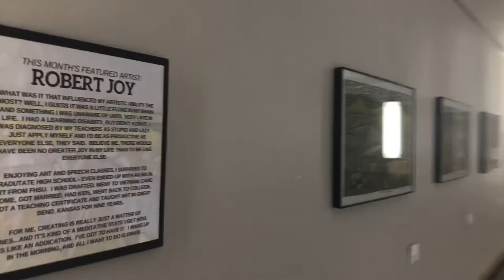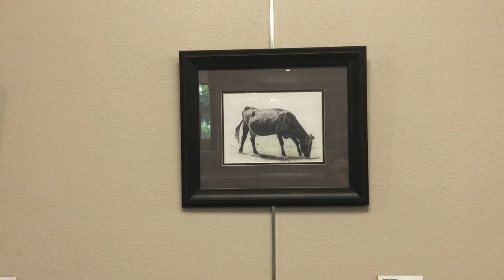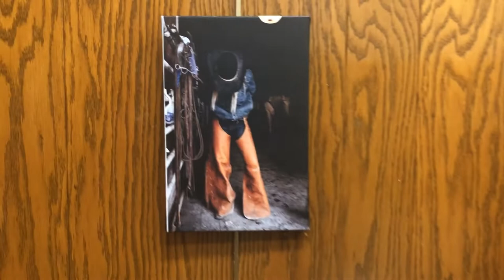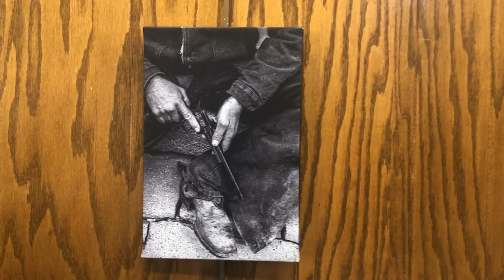Friday Art Walk - June 2021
Check out 5 new art exhibits from the comfort of your home during the Virtual Art Walk!

You can also go see the exhibits in-person only from May 7th - 29th (2021) at the following locations during their normal operating hours:

GARDEN CITY ARTS
* 318 N Main St.
* Featured Artist: Jill Vsetecka
* Open 1 - 5 PM, Tuesday - Saturday

PATRICK DUGAN'S COFFEE SHOP
* 301 N Main St.
* Featured Artist: Deb Huber
* Open 7AM - 5:30 PM, Monday - Saturday

FINNEY COUNTY COURTHOUSE
* 425 N 8th St.
* Featured Artist: Robert Joy
* Open 9AM - 5PM, Monday - Friday

HIGH PLAINS PUBLIC RADIO
* 210 N 7th St.
* Featured Artists: Rachael Sebastian
* Open by appointment

FINNEY COUNTY LIBRARY
* 605 E. Walnut St.
* Featured: Jessie Roberts
* Open 9 AM - 8 PM, Monday - Saturday & 1 - 6 PM Sunday